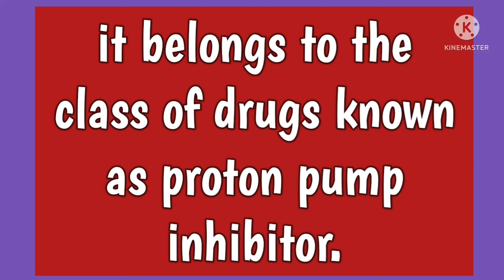Tab Pantop#medicalterminology #@AnitaSharmaGyan Nclex in hindi#@anandsnursingfiles